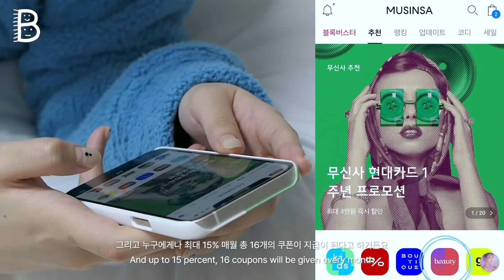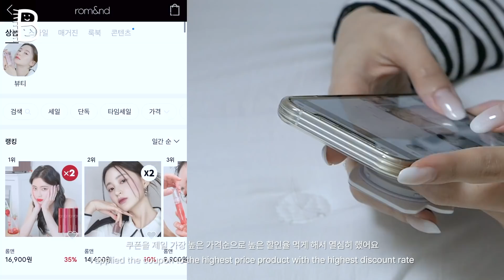ENG) [배배자매] 이거 맞아....?🤨 자매끼리 서로 메이크업 해주기, We are sisters... with 무신사 뷰티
서로 메이크업 해주기..과연 결과는?🤔
하하하하

🌼 래플 참여하기 🌼
*윗배, 아랫배의 약 20만원 메이크업 아이템 1천원 파격 래플!

📖 타임라인 📖
00:00:00 Intro✨
00:00:08 시작✨
00:02:12 언박싱✨
00:03:14 시작을 해볼까요?✨
00:03:43 아랫배가 해주는 윗배 메이크업 시작✨
00:09:54 윗배가 해주는 아랫배 메이크업 시작✨
00:14:45 모습 공개🤨
00:15:25 할인 코드 받아가세요 배프들❤️

🌼 윗배 추천 리스트 🌼
00:04:13 [클리오] 킬커버 광채 파운데이션
00:05:18 [쿠모] 멜로우 쿠션 퍼프
00:05:40 [롬앤] 한올 플랫 브로우
00:06:22 [3CE] FACE BLUSH 페이스 블러셔
00:06:45 [운포키토] 에센셜 비건 브러쉬
00:06:51 [3CE] 멀티 아이 컬러 팔레트
00:08:20 [루이본] C컬 아이래쉬 뷰러
00:08:30 [투쿨포스쿨] 아트클래스 바이로댕 하이라이터 + 올오버 브러쉬
00:08:39 [롬앤] 한올 픽스 마스카라
00:08:59 [머지]더 퍼스트 펜 아이라이너 3종
00:09:21 [페리페라] 잉크 무드 글로이 틴트
00:09:39 [롬앤] 글래스팅 워터 글로스
00:14:22 [다슈] MxD 데일리 웨트 컬트림

🌼 아랫배 추천 리스트 🌼
00:09:54 [투에이엔] 롱 웨어링 파운데이션
00:10:51 [페리페라] 맑게 물든 선샤인 치크
00:11:22 [롬앤] 글래스팅 워터 글로스
00:11:31 [롬앤] 한올 플랫 브로우
00:11:49 [에뛰드] 조효진 그림자 쉐딩 + 턱 브러쉬
00:12:23 [투쿨포스쿨] 아트클래스 바이로댕 콜렉터즈 + 브러쉬 3종 키트
00:12:53 [클리오] 프리즘 하이라이터 듀오
00:13:13 [루이본] C컬 아이래쉬 뷰러
00:13:16 [클리오] 킬래쉬 수퍼프루프 마스카라
00:13:21 [투쿨포스쿨] 아트클래스 바이로댕 콜렉터즈 + 브러쉬 3종 키트
00:13:34 [머지]더 퍼스트 펜 아이라이너 3종
00:13:49 [운포키토] 에센셜 비건 브러쉬
00:14:01 [3CE] 글레이즈 립 틴트
00:14:08 [롬앤] 글래스팅 워터 글로스
00:14:37 [보다나] 글램웨이브 봉고데기 프리볼트

아랫배 상의 정보
[우알롱] Polar sleeveless half zip-up - BLACK

Please do not upload videos without my permission.
It is illegal to re-upload my video on other website.